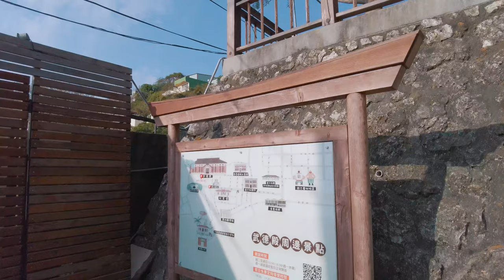高雄百年建築 武德殿 祈福活動 / Kaohsiung butokuden (Wude) Martial Arts Center / 4k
武德殿是前日本人為宣揚武道精神而興建的武道館，日治時期總共在全台建造逾70座武德殿，目前尚保存12座，其中1座位於高雄鼓山登山街的武德殿，建於1924年，今年剛好滿百年，路過這邊都會注意到中間這棵超大老樹特別明顯。

這邊長期與劍道文化促進會合作，推廣劍道運動、武術教學、及藝文活動等，鼓山武德殿現在每年過年都會舉辦祈願祭。 影片拍攝這天剛好是2024祈願活動，當天找來三麗鷗營運長李明勳當任儀式女巫進行浦安の舞( shrine maiden dance)。

00:00 building outlook 武德殿外觀
8:42 Prayer festival 祈願祭
12:17 修祓の儀
19:11 Urayasu no Mai Dance - shrine maiden dance 神樂舞 李明勳
30:57 玉串奉奠
31:55 清祓の儀
33:59 點火祈願儀式